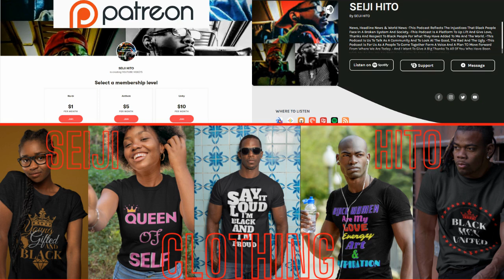If The Police Can't Protect You From The Police 👀 Then How Do You Call To Protect You From Them